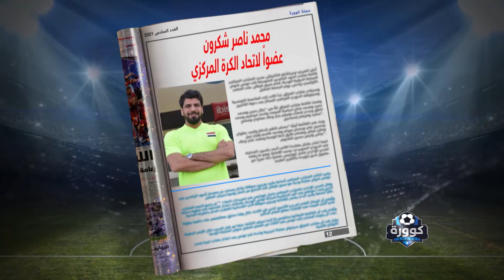ماذا قال عماد عودة عن تواجد محمد ناصر شطون في اتحاد الكرة وخسارته في ادارة الميناء ؟